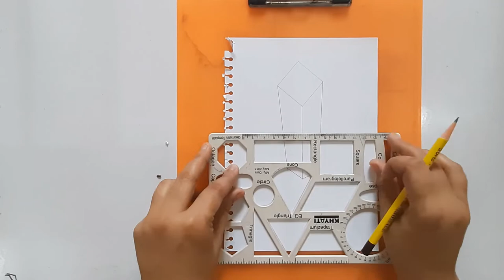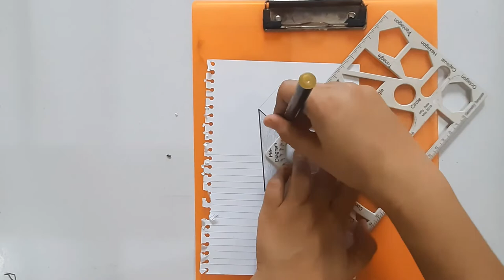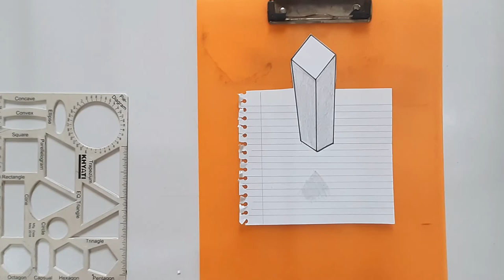3D Cube drawings | Art and Craft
3D Cube drawings| Art and Craft

This video contain easy steps to draw 3D Cube.

We have more fun activity video in Art and Craft Play list, this activity will help your kids to spend quality time and improve visualisation.